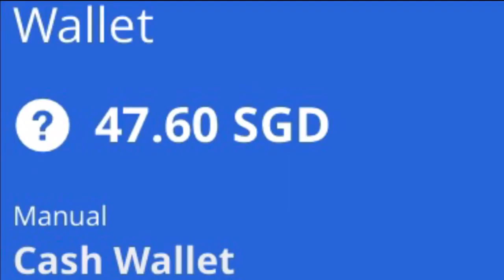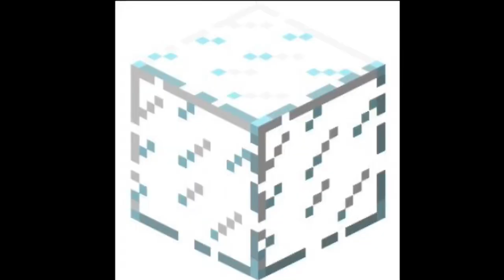Making a 2FT Vivarium for my PET ANTS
Making a 2 ft Ant Vivarium, truly a fun experience. An ant vivarium, ant terrarium, or natural setup for ants is something all ant keepers should experience owning.

In this video, I showcase the process of building this vivarium and moving my colony of Camponotus irritans.